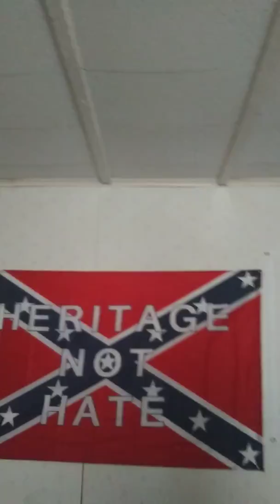Rebel Greaser News